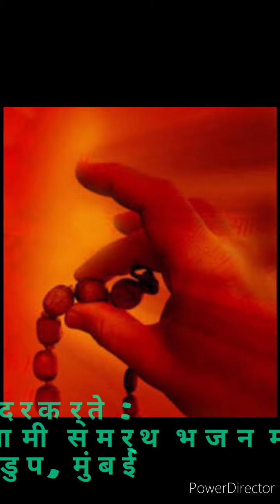Ya raghuvira bhaj re maanva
या रघुवीरा भज रे मानवा
रचना : संत रामदास
संगीत : विलास बुवा पाटील
गायक : सचिन कुडाळकर

सादरकर्ते : 'AAS ENTERTAINMENT'
सौजन्य : श्री स्वामी समर्थ भजन मंडळ भांडुप मुंबई